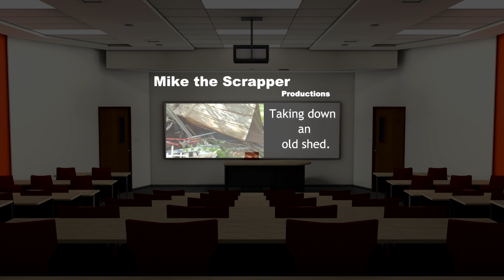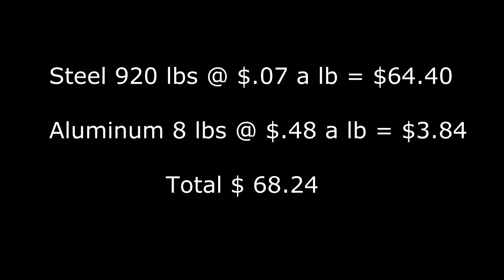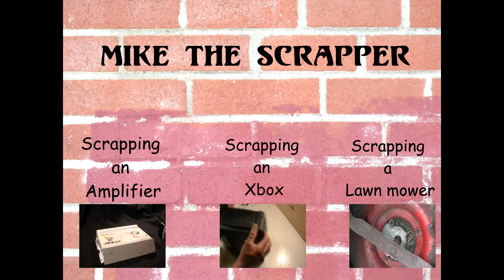Taking down an old shed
In this video, I remove an old shed and all the metals under it.